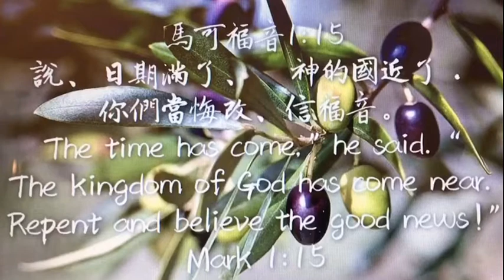馬可福音2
‪說、日期滿了、　神的國近了．你們當悔改、信福音。‬

●「近了」：原文時態表示「已經很靠近、卻還沒有完全抵達」的意思。
●「神的國」：原文βασιλεία，可譯成「王位，王權，王之統治，國度」。主要是指「上帝的主權臨在」。「神的國」和「天國」都是一樣的，指的是「神完全掌權的國度」。新約聖經常用的是「神的國」而不是「天堂」。

事實上，耶穌傳講「神的國」近了，要表明「神的國」才是祂傳講的中心，主禱文教導我們的也是「願你的國降臨，願你的旨意行在地上，如同行在天上。」（太六10）我們所關心的不應只是自己或自己的家庭﹑教會而已，我們應該「先求他的國和他的義…。」（太六33）意思就是說要祈求「神的國-祂的主權，要早日的降臨」。當神的國降臨在一個人或家庭﹑國家…中，意思就是說祂在這個人﹑家庭﹑國家…掌權之意。

●「悔改」：原文μετανοέω，是「心思意念的改變」之意。所以，「悔改」不僅是悔悟而已，同時，是「心靈的轉變」。而「悔改」，又常與「歸向神」連起來。就如保羅自訴：「先在大馬士革，後在耶路撒冷和猶太全地，以及外邦，勸勉他們應當悔改歸向神，行事與悔改的心相稱。」(徒26:20)
●信「福音」：「福音」就是「耶穌基督」，所以，信「福音」就是信「耶穌基督」。

有一天，當福音傳遍每一個未得之民時，主就要再來，神的國要完全的降臨在我們中間。